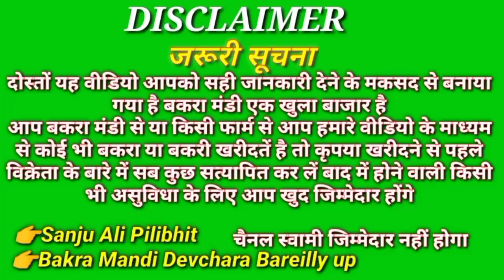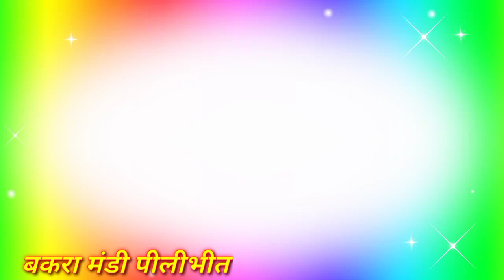30 अगस्त 2021सोमवार पीलीभीत बकरा मंडीpilibhit Bakra Mandi Devchara Bareilly up SanjuAliPilibhit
खोद बकरा मंडी रामपुर सिरोही गुजरी अजमेरी तोतापरी वीटल राजस्थानीअलवरीBakra Mandi Devchara Bareilly up

चैनल लिंक 👇
Bakra Mandi Devchara Bareilly up 👇

Pilibhit Bakra Mandi देशी बकरी का मसहूर बकरा मंडी Bakra Mandi Devchara Bareilly up SanjuAliPilibhit